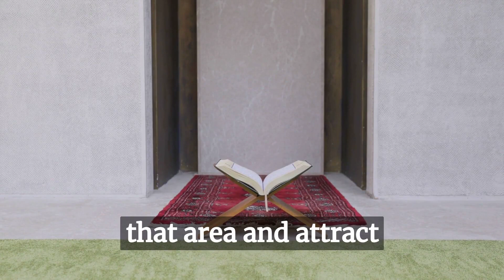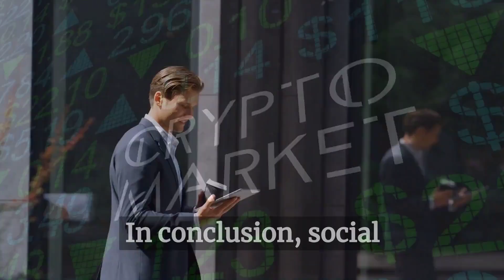How to Turn Social Media Management into a Profitable Side Hustle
Are you interested in earning extra income while doing something you love? If you have a talent for social media management, you can easily turn it into a profitable side hustle. In this video, we explore the steps you need to take to turn social media management into a profitable side hustle.

We begin by discussing the importance of identifying your niche and understanding your target audience. Once you have a clear understanding of your target audience, you can start creating content that resonates with them. We provide tips on how to create engaging and effective social media content.

Next, we discuss the importance of networking and building relationships with potential clients. We provide tips on how to connect with potential clients and how to pitch your services effectively.

We also provide insights into the tools and technologies you can use to streamline your social media management processes. We discuss the importance of using analytics tools to measure the success of your social media campaigns and how to use these insights to improve your performance.

Lastly, we discuss how to price your services and how to build a sustainable side hustle that can generate consistent income.

If you're interested in turning social media management into a profitable side hustle, this video is for you.